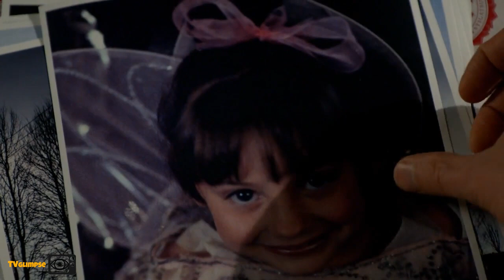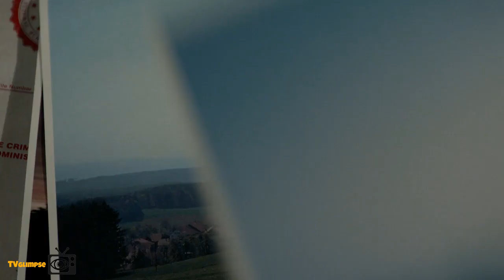The X-Files Season 10 Recap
Season 10 Recap of X-Files is here! Getting ready for season 11 on January 3, 2018

This season, which takes place fourteen years after the ninth season (2001–02) and seven years after the film The X-Files: I Want to Believe (2008), follows newly re-instated Federal Bureau of Investigation (FBI) agents Fox Mulder and Dana Scully as they learn more about the existence of extraterrestrials and their relationship with the government.

Help us achive our goal on Patron, so we can grow an be better for you! Thank you!